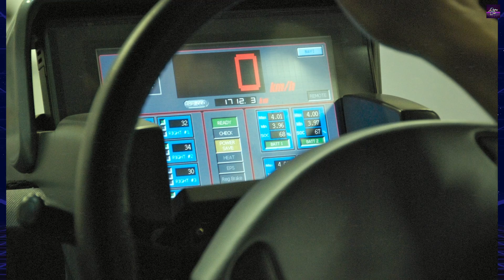2005 Eliica 1st Prototype: The 8-Wheeled Electric Masterpiece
2005 Eliica 1st Prototype - Discover the revolutionary electric supercar that redefined the limits of speed and innovation. Built by Keio University and a team of 35 companies, this eight-wheeled marvel achieved a top speed of 370 kilometers per hour, rivaling gasoline-powered supercars. Learn about its cutting-edge lithium-ion battery technology, integrated platform design, and the vision of Professor Hiroshi Shimizu. From its aerodynamic body to its 644 horsepower electric motors, the Eliica was a glimpse into the future of electric vehicles. Despite never reaching mass production, its legacy lives on in modern electric vehicle advancements. Watch now to explore the story behind this groundbreaking prototype and its impact on the automotive industry.

00:00 - Intro Retro Car
00:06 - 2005 Eliica 1st Prototype History
04:45 - Outro Retro Car